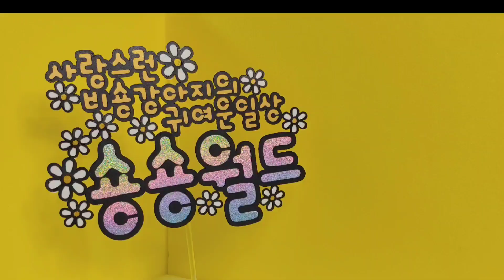이런 변이 있나?!!!~ㅋㅋ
처음 가 본 아파트에서 마구 신나서 집구경하는 숑숑이 모습이 넘 귀여워서 영상으로 남겨 봅니다😁

시청해 주시는 모든분들께 진심으로 감사드립니다🙏🤗💝